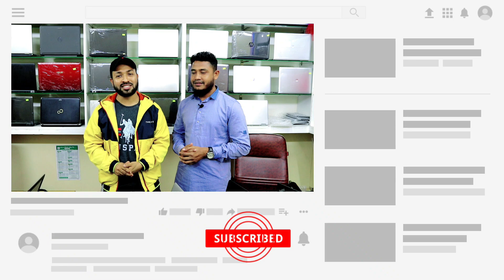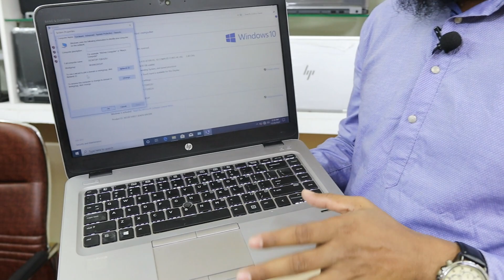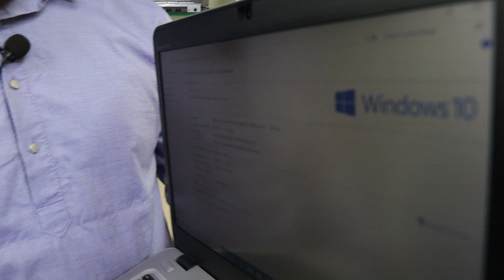ফ্রেশ Used 🔥ল্যাপটপ মাত্র 15000 টাকা | used laptop price in bd 2022​​​ | 2nd hand laptop price 2022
Zoom IT Solution
Shop#07(2nd floor), Central Plaza, Mirpur-10,
(East Side Of MatroRail Fillar No. 253)
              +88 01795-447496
আপনার পণ্য বা প্রতিষ্ঠানের বিজ্ঞাপনের জন্য ই-মেইল করুন -